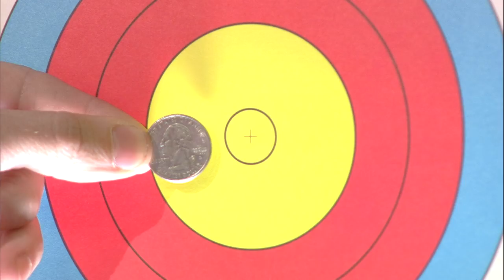Canada v Mexico – compound women’s team bronze final | Yankton 2018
Full match from the 2018 World Archery Indoor Championships in Yankton, USA. Recurve and compound archers shoot at a target 18 metres away. The 10-ring is 4cm in diameter for recurve archers and 2cm in diameter for compound archers.